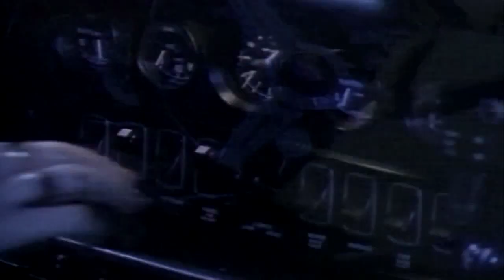Yngwie Malmsteen - HD - Dolby Digital 5.1 - You don`t Remember, I`ll Never Forget (Official video)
ATTENTION; Audio for Home Theater and speaker system!  Also for headphones on connected in device,  I pad, Smartphone, notebook and netbook where you need more volume in public! Is not indicated to speakers of notebook and netbook!
Yngwie Malmsteen the guitar genius! Trilogy is the third studio album by guitarist Yngwie , released in 1986 through Polydor Records.
Yngwie Malmsteen -- electric guitar bass guitar, mixing, production
Mark Boals -- vocals
Jens Johansson -- keyboard
Anders Johansson -- drums
Ricky DeLena -- engineering, mixing
Jimmy Hoyson -- engineering
Robin Levine -- engineering

Video effects (720p 16:9) and text & Audio effects - EQ + Dolby Digital 5.1 (Surround Sound )
By Rony Nerozzi ** non-profit *